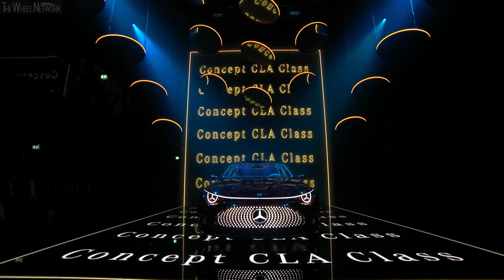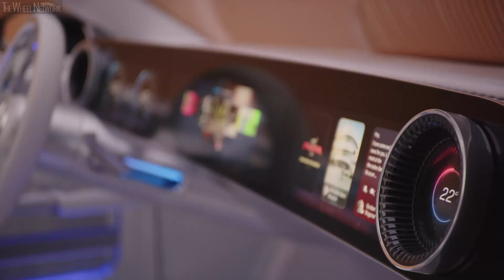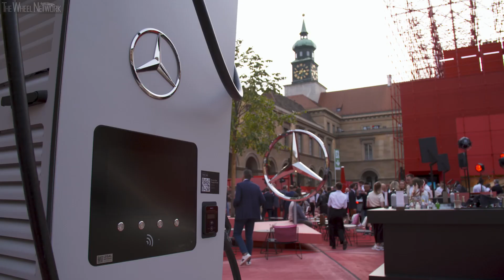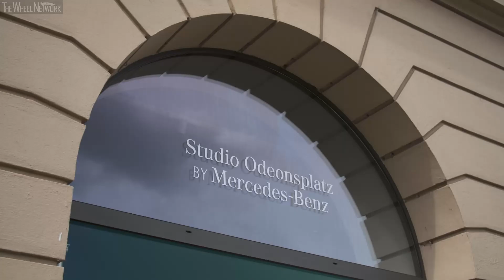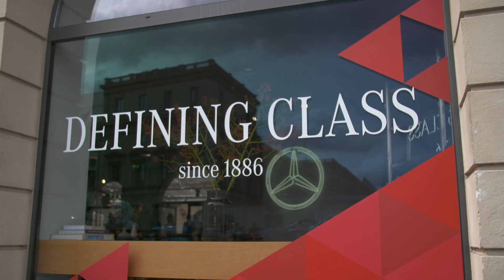Mercedes-Benz CLA Class Concept Reveal – Mercedes-Benz at IAA Mobility 2023 in Munich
Mercedes-Benz Concept CLA Class Highlights:
▪ Defining Class: Setting the benchmark for an elevated experience since 1886 based on beautiful design and innovative technology.

▪ Mercedes Modular Architecture: Highly flexible advanced platform presents the next step in the electric future of Mercedes-Benz.

▪ Next Generation Drivetrain: Advanced efficiency features including silicon-carbide inverter and battery-cell chemistry with silicon-oxide anode design for excellent energy density. In-house developed drive unit delivering up to 93 percent energy efficiency from battery to wheels in long-distance driving.

▪ 750km: Elevating efficiency to the next level with class-leading range. Go further on a single charge.

▪ Efficiency: The electric hypermiler is the new one-litre car delivering around 12 kWh/100 km (5.2 mi/kWh).

▪ Charging: 800 V configuration enables rapid top-up of up to 400 kilometres (248 miles) in just 15 minutes.

▪ Iconic Elements: Defining the new face of the gateway to Mercedes-Benz with progressive reinterpretation of emotionally charged motifs.

▪ Enlightening: Creative use of LED illumination and animation is a beacon for electrification and digitalisation.

▪ VISIONEQXX: Learnings from era-defining technology programme bring many innovations a step closer to series production.

▪ MBOS: Proprietary chip-to-cloud architecture elevates customer experience with a new level of personalisation, safety, convenience and automated driving.

▪ MBUXSuperscreen: Real-time graphics powered by the Unity Game Engine as pioneered in the VISION EQXX bring the screen to life with immersive worlds.

▪ Child Presence Detection: MB.OS-based network of more than 20 system interfaces delivers sophisticated safety system aimed at preventing tragic accidents.

▪ Personalisation: UI/UX delivers digital luxury experience individualised to customer needs through art, entertainment and advanced immersive graphics.

▪ Hyper Analogue: Fusion of analogue and digital redefines familiar iconic forms to create a seamless transition for the user experience.

▪ Ambition 2039: The first family of Mercedes-Benz vehicles designed from scratch to put Ambition 2039 on the road, reducing value-chain CO₂ by more than 40 percent compared to the previous architecture.

▪ Sustainable Materials: From paper to bamboo, the interior of the Concept CLA Class points the way in the application of innovative new materials.

▪ Decarbonise: Advances in the steel and aluminium supply chain including recycled content and use of renewable energies targets combined savings of around 400 kg CO₂ per vehicle.

Video Timeline
0:00 – Mercedes-Benz CLA Class Concept Reveal
3:24 – Exterior, Mercedes-Benz CLA Class Concept
5:46 – Interior, Mercedes-Benz CLA Class Concept
7:15 – “Defining Class since 1886” Exhibit at IAA Mobility 2023 Munich